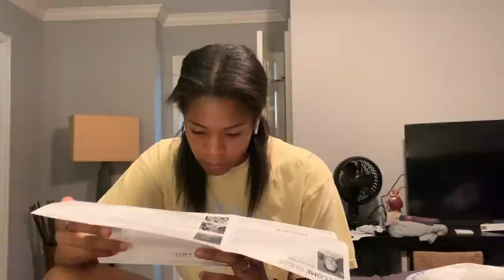MY DAUGHTER "FELT" UNEASY IN WALMART BY A CREEP & HER SUMMER CAMP EXPERIENCE | FAMILY VLOG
Well did my daughter have her first stalker experience, is she over reacting or should she get used to it.  I really don't know.  My daughter feels UNEASY by a guy in Walmart.

Let's find out what happened.

She also shares her experience at her summer camp program.